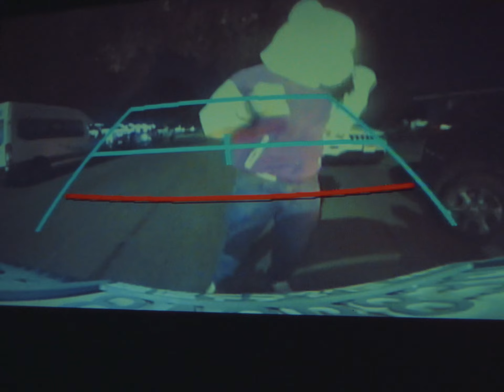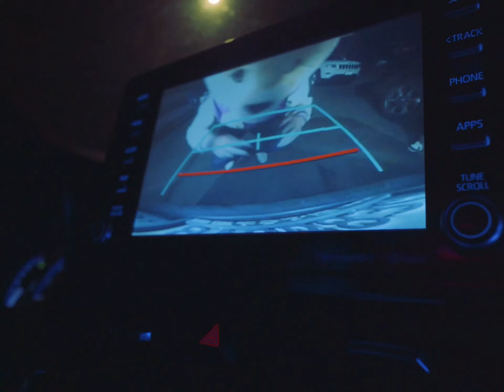Brandon Reyes-Daze Official Music Video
And the days go byyy.
Official music video for “Daze” by Brandon Reyes. Credits to Marco Morales and Raesheille Sosas for the awesome direction, production and editing job they do! If you’re reading this, thanks for listening to my music ❤️

Lyrics:

I cant think of just one thing that will let you know who I am
know who I am
and I cant sleep, no im not sad, I just bite the bed bugs back

And the days go by and I’m still stuck trying to find
where I want to be
cuz this life has been crazy
it’s okay to seem
a little lost but trust me ill be there when you need me

I dont need sleep
just need laughter
to keep you feeling
like it doesn’t matter

When you find you’re overdue
thats gonna teach you
that really all you can do
don’t just sleep through

its okay to seem
Need me